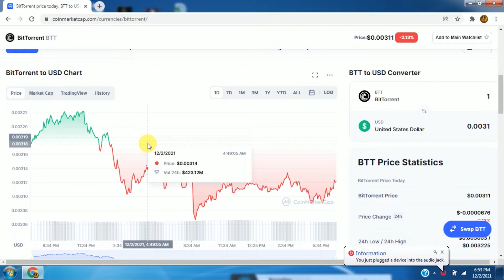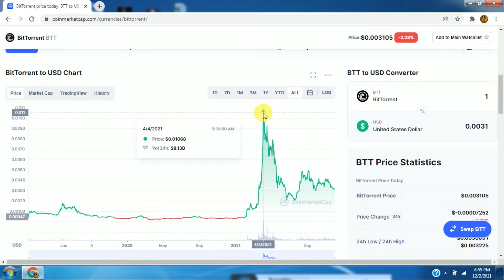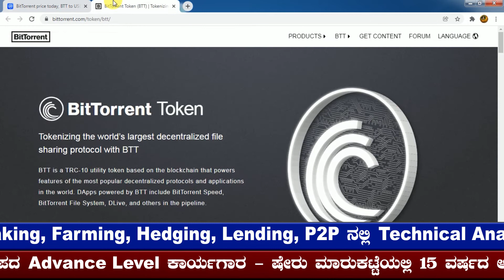BTT ಈ ಕಾಯಿನ್ ಮೇಲೆ ಒಂದು ಕಣ್ಣಿಡಿ... Bitcoin Cryptocurrency # l CRYPTO CURRENCY l BTT Prediction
Bitcoin Cryptocurrency Bitcoin trading l Tech in Kannada l Business Ideas l Investment Plan l BITCOIN in kannada l CRYPTO CURRENCY l

l BITCOIN in kannada l CRYPTO CURRENCY l Tech in Kannada l CRYPTO
Voice2Wish Channel is Voice for your Wish…means Voice for your needs or your expectations…. In our Voice2Wish channel you will get many kind of information’s. Like Business,Investment Trading and Information Regarding Crpto currency Which is first in Kannada ….

what is bitcoin in kannada meaning of cryptocurrency in kannada what is cryptocurrency in kannada Bitcoin trading in Kannada,Cryptocurrency,Bitcoin,Bitcoin in Kannada,